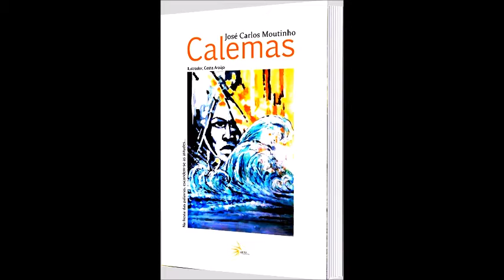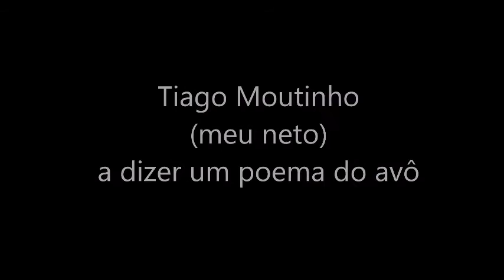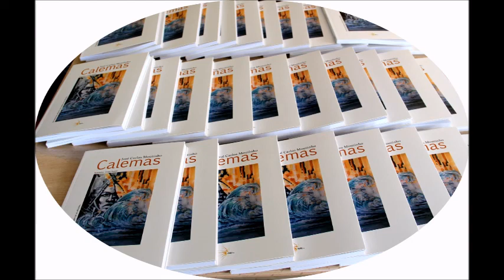Lançamento de Calemas (Vídeos)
Vídeos obtidos de um telemóvel
no Lançamento de Calemas em Lisboa, dia 19/11/16
Mesa composta por Alice Ruivo, Apresentadora do autor José Carlos Moutinho (autor) Cristina Fernandes (prefaciadora e apresentadora do livro e Augusto Canetas (editor e músico)